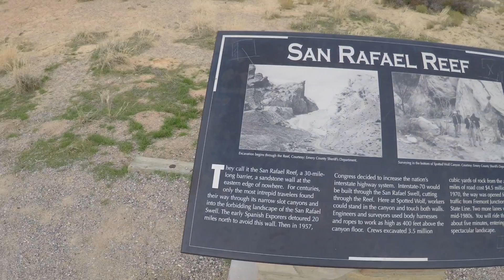Trucking - Interstate 70 Utah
Sorry Video is about 1week old... Been very busy explanation video coming soon. Anyway, this was my trip through Interstate 70 in Utah. Beautiful scenic route.